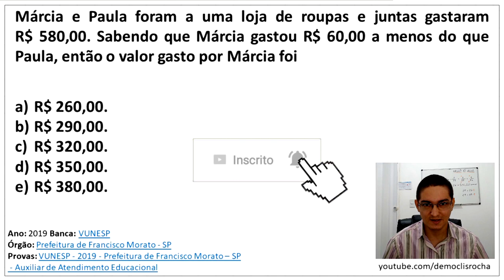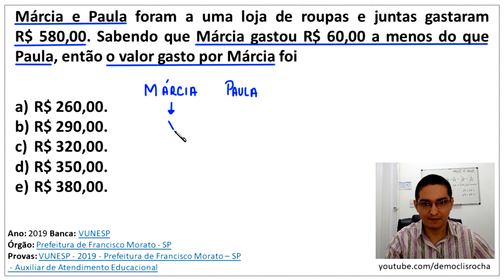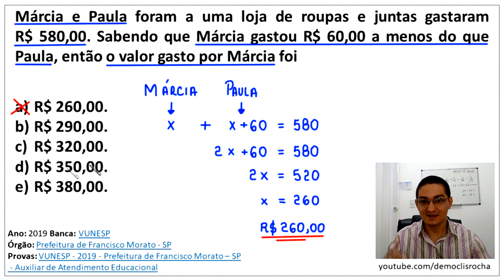PROBLEMA SOBRE EQUAÇÃO POLINOMIAL DO PRIMEIRO GRAU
Márcia e Paula foram a uma loja de roupas e juntas gastaram
R$ 580,00. Sabendo que Márcia gastou R$ 60,00 a menos do que Paula, então o valor gasto por Márcia foi

Ano: 2019 Banca: VUNESP
Órgão: Prefeitura de Francisco Morato - SP
Provas: VUNESP - 2019 - Prefeitura de Francisco Morato – SP
 - Auxiliar de Atendimento Educacional